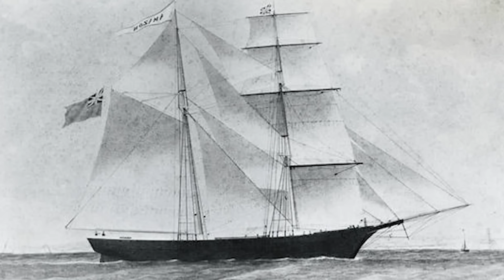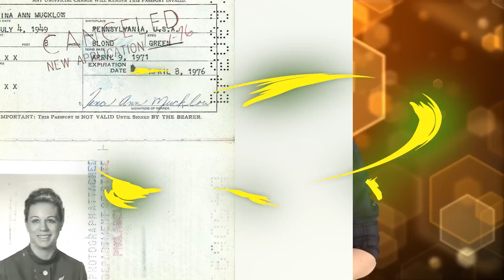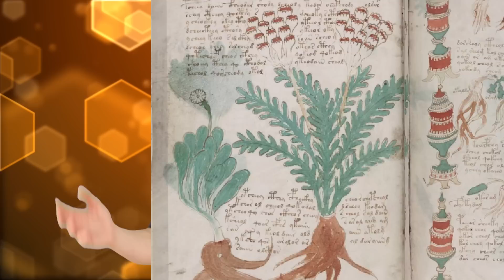Top 10 Greatest Mysteries We STILL Haven't Solved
D.B Cooper, Bigfoot, and aliens, we got a mysterious one today folks! While we're solving ancient mysteries every year, there are still a great amount that remain UNSOLVED! What exactly happened at the Flannan Isles Lighthouse? Join us today on Bumblebee as we count down our Top 10 Greatest Mysteries We STILL Haven't Solved!

Timecodes:
0:00- Intro
0:29- Dyatlov Pass
1:38- Ghost Ship
2:47- D.B Cooper
4:06- Area 51
5:10- Voynich Manuscript
6:18- Mystery Epidemic
7:32- Flannan Isles Lighthouse
8:23- Hey There Bigfoot
9:22- Roanoke